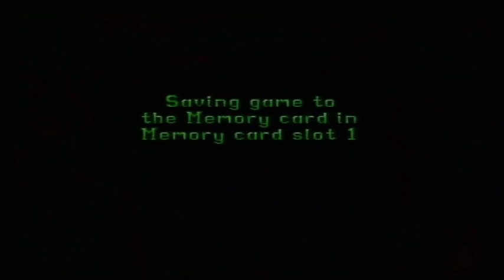Barkhang Monastery (Glitchless Secrets No Kills Run, Tomb Raider 2 Pacifist Challenge)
Welcome to my Glitchless Secrets No Kills Run for Tomb Raider 2.

This is a Glitchless Secrets No Kills Run, where I have to complete the whole of Tomb Raider 2 while only performing mandatory kills, collecting all of the secrets and not using any glitches. In this video I complete Barkhang Monastery, the second level of the Tibet section and twelfth level of the entire game. There were no mandatory kills in this level and I was successful with not killing any enemies who didn't need to be killed and therefore my number of kills remains at four. I collected all of the secrets and didn't use any glitches.

This level is a beauty; have the monks kill the gunmen and then help yourself to the healthpacks that get dropped. I consistently went about the level in a way where I was maximising the monk's chances of making easy work of the gunmen. I achieved this by weakening a lot of the gunmen with gunfire and ensured that the monks frequently outnumbered the gunmen during conflicts. I lured the crow at 1:53 so that I'd have some initial breathing space from him during the start of the level. I then waited for the crow at 3:40 so that I could lure him to the area at 4:19. When I was done moving the blocks at 7:16 I backtracked until crossing paths with the crow. I then lured the crow to the area with the blocks (7:16) and used one of the blocks to trap the crow there at 8:49. I lured the crow at 25:00 so that I'd get a bit of time to jump onto the platform at 25:08 while shooting at the gunman, making him run off. I was then able to proceed without taking any damage from the gunman or the crow. The crow was joined by two other crows and I did take damage but it was very minimal. A gunman had spawned at 25:48 but he was distracted by the monk. The gunman at 25:58 took some shots at me but didn't make much of a risk of himself. The two gunmen at 26:17 were also distracted by a monk, enabling me to proceed fairly peacefully. From there I saw to the end of the level without encountering any further problems.

This is not my first Pacifist Challenge for a Tomb Raider game. In fact, I have done the following Pacifist Challenges for the following Tomb Raider games:

I've also done a load of random Tomb Raider videos, featuring glitches, discoveries, entertaining video clips and other content: